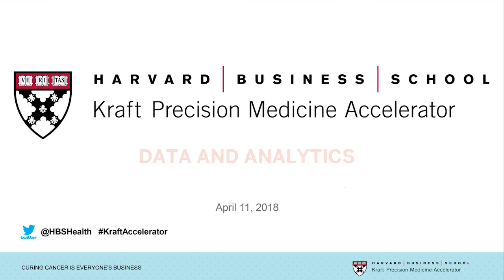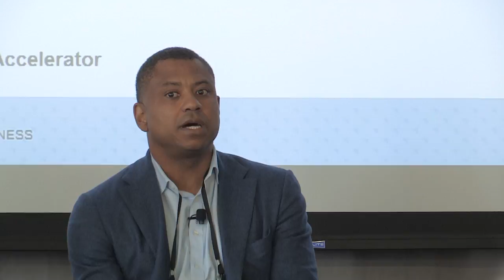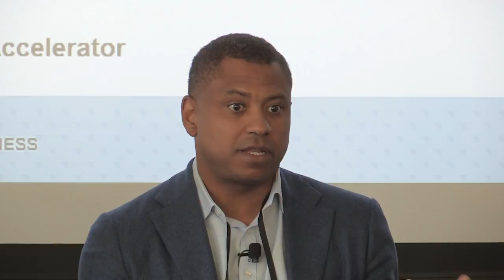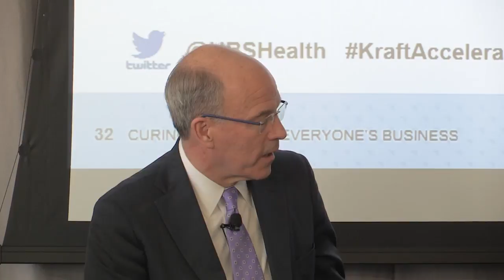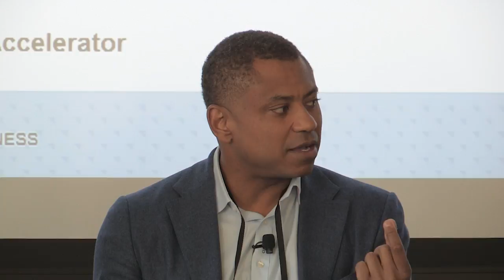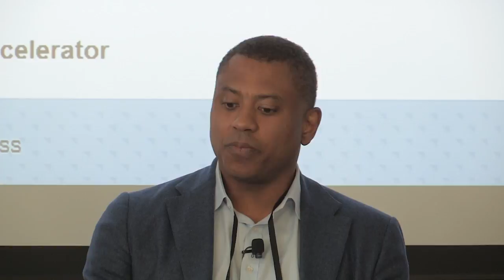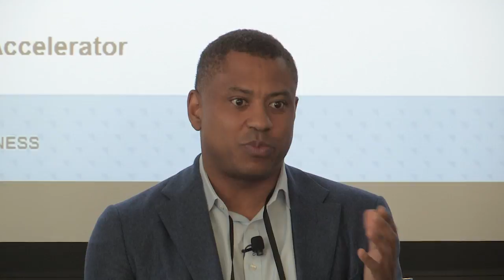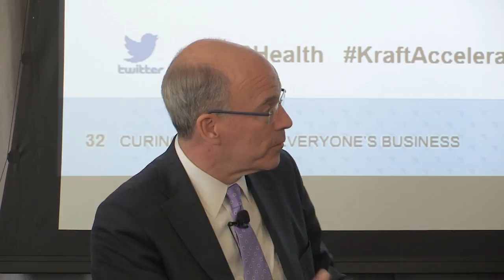Kraft Precision Medicine Accelerator 2018 Roundtable: Data and Analytics Panel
Alice Park, Senior Writer for TIME, leads a discussion with Paul Giusti, President and CEO of MMRF, Colin Hill, CEO of GNS Healthcare, and Lee Newcomer, Former SVP of United Healthcare Group, on the complex matter of data aggregation, and the role of new findings through AI.